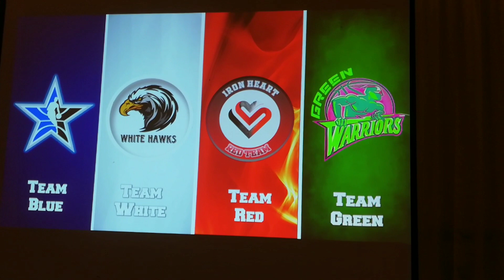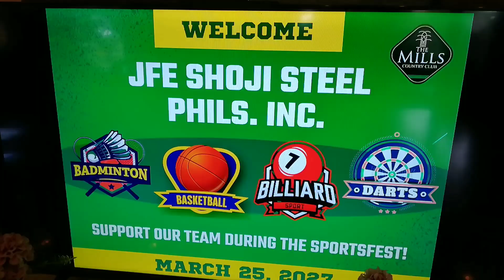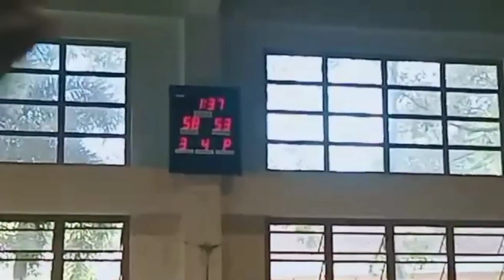SPORTFEST 2023 part 2 (JSSP)